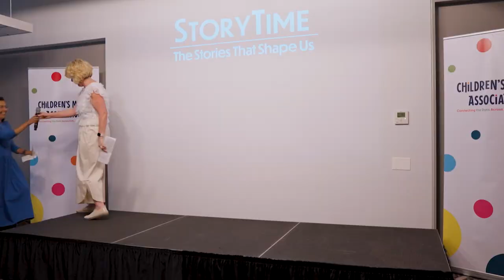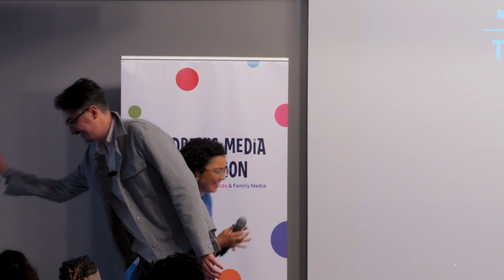CMA: StoryTime 2023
Join CMA for our annual signature event, StoryTime 2023, an intimate experience where children's media luminaries share their stories of risk-taking that forever changed their lives. Hosted by the fabulous Carly Ciarrocchi, this event offers a unique opportunity to connect with industry leaders and gain insights into how they made bold moves. Get ready to be inspired and motivated to take risks in your own life, career, and projects.

For more information on events and membership, go to our